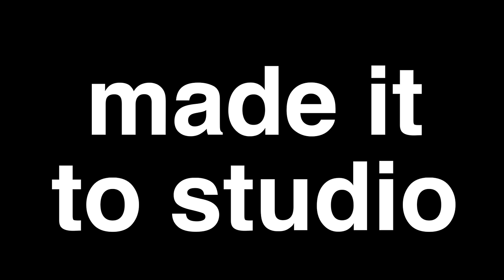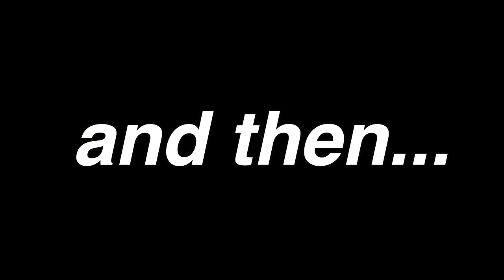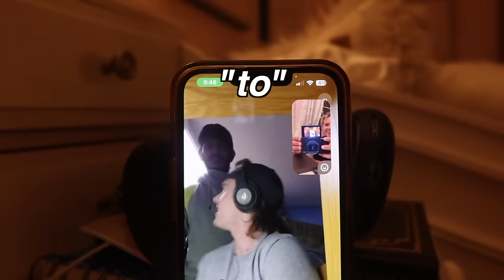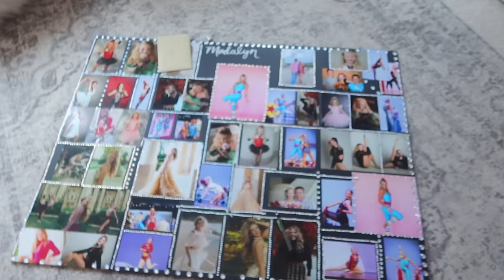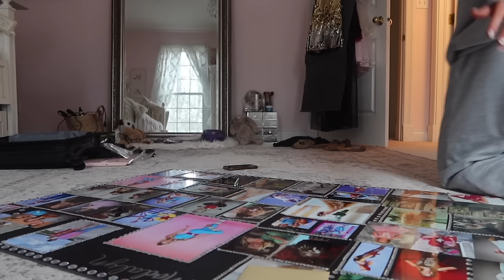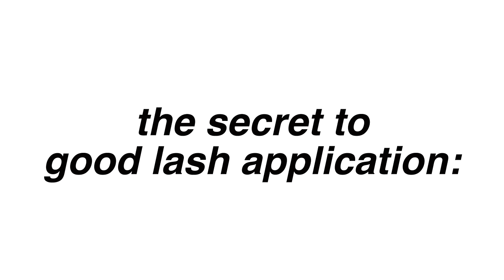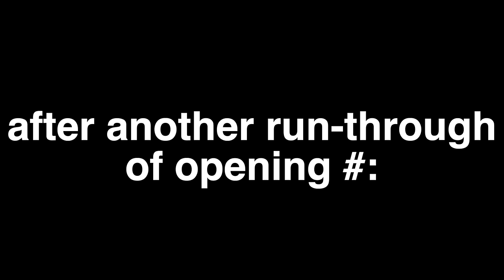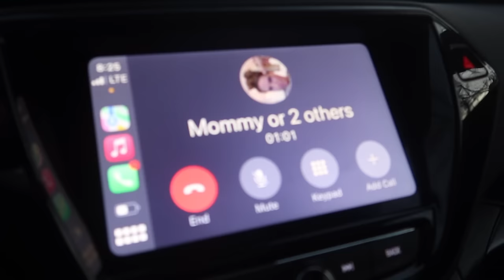my SENIOR DANCE RECITAL WEEK VLOG!! *bats, chaos, stress, & more...*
FINALLY. it's here. the dance recital vlog. took forever to edit... sorry for the week wait but HERE IT IS!! go watch my past dance vlogs below!

hope you are doing well! message me if not I'm here to help! :)